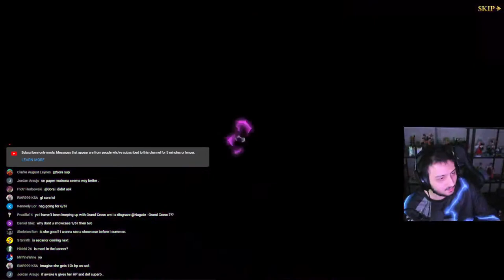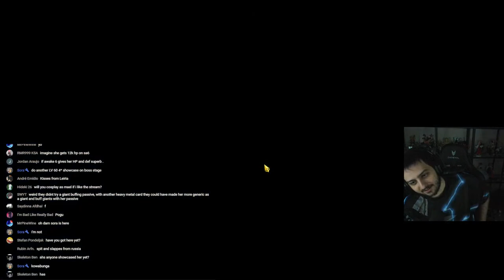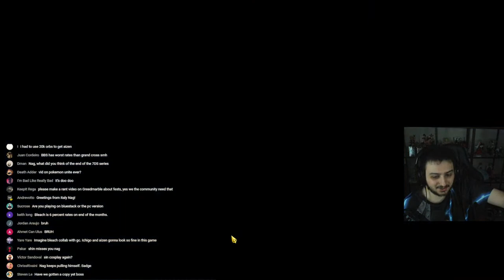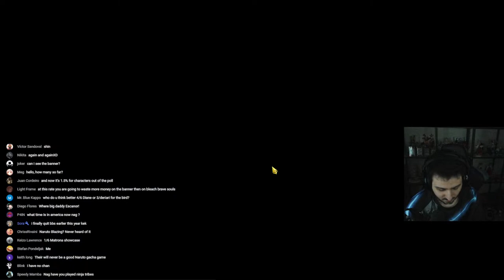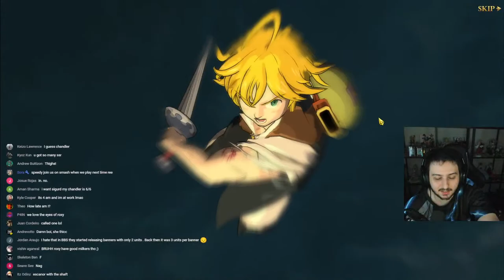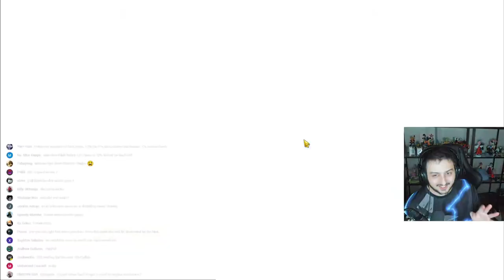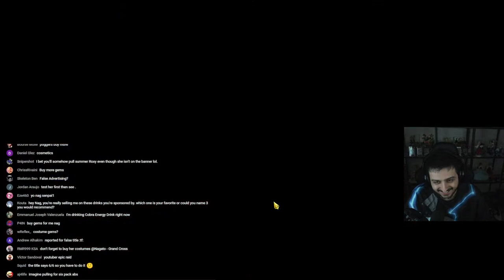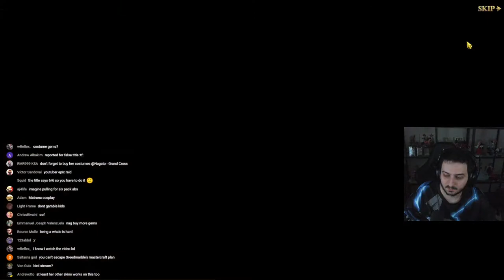THIGH GODDESS HALLOWEEN MATRONA LIVE SUMMONS!!! | Seven Deadly Sins: Grand Cross